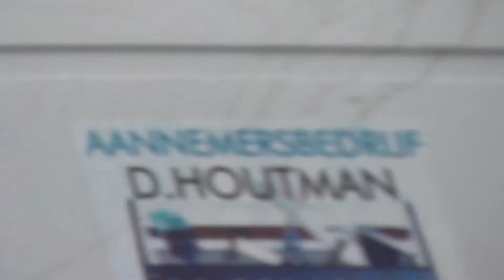Ambulance met spoed naar melding + spoedje terug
Er ging iets mis met het geluid van het eerste filmpje ;)